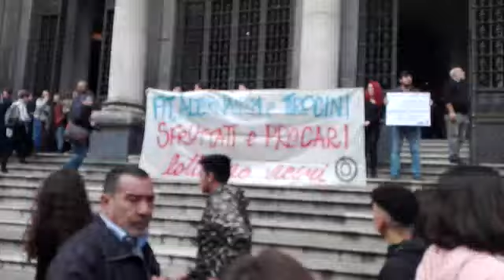corteo alternanza scuola lavoro napoli 24 novembre 2017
Video realizzato da Marco Romano - L'Occhio di Napoli